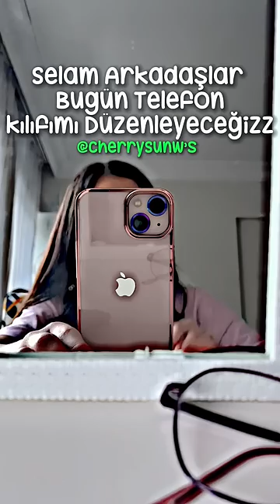Telefon Kılıfımı Düzenleyelim💗